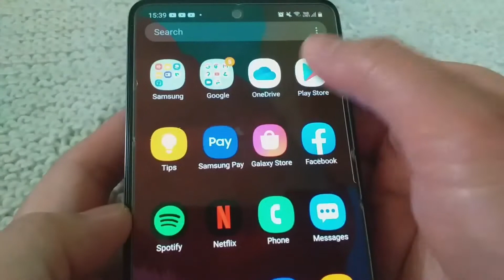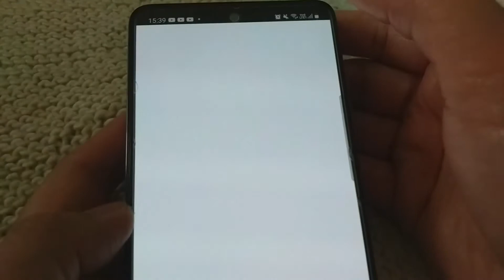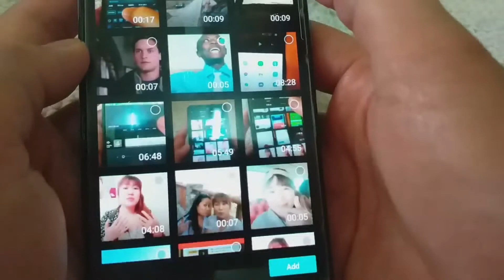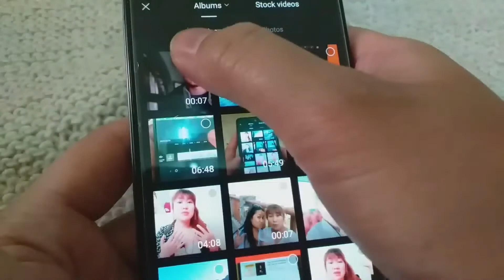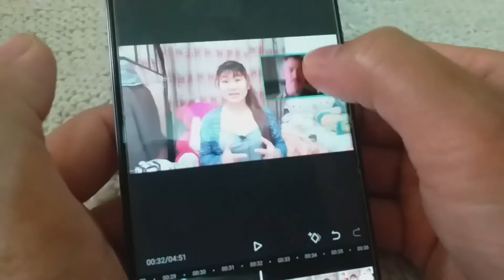How to Add funny Clips in Youtube Videos!/ To Get More Views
HOW TO ADD FUNNY CLIPS IN YOUTUBE VIDEOS!| To Get More views, This video tutorial is  very easy and very helpful. Adding Funny Clips in Youtube videos,would help you to get more views , cause your viewers will not get bored.
In this video I show you how to add funny clips in youtube video will help you to get more views.
video clips on your youtube video, it's important to add some funny video clips on your videos so that the viewers will not get bored and their is possibility that they are going to watch your video if you added some funny videos clips,and it would help your watch hour. If you are a youtubers especially new youtubers don't know yet how to add funny video clips to your videos, this video is for you.

Hi everyone my name is Analyn Thapa, I do upload video tips video tutorial so that I could share you and help you guys to grow your youtube channel especially if you are a new youtubers. I do have cooking tutorial, tips tutorial how to edit videos, how to make a thumbnail,how to make a youtube banner, how to download sound effect for vlog videos, How to Add Funny clips in youtube videos!/ To get more views how to download a non copyright background music for vlog and etc. I do have travel vlogs too. Thank you (Namaste)

19) how to add funny clips in youtube videos!/ to get more views

Musician: @iksonmusic